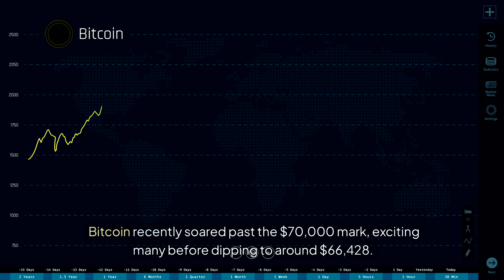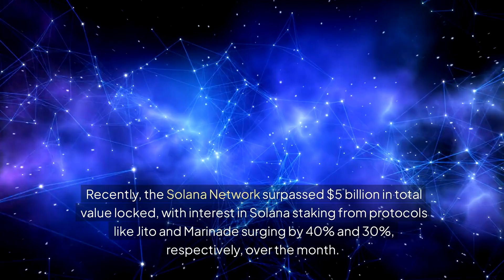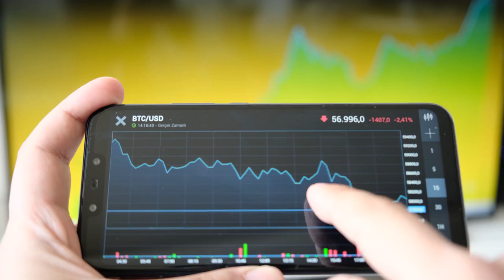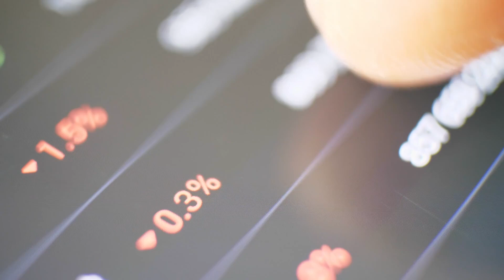Solana Staking: Unlock Massive Gains in 2024! Discover Why Solana Staking is Taking Off Now!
Solana Staking: Unlock Massive Gains in 2024! Discover Why Solana Staking is Taking Off Now! As Bitcoin recently soared past the $70,000 mark, generating excitement and speculation, the volatility in the crypto market has become more apparent. Shortly after reaching this milestone, Bitcoin's price fell to around $67,000 and continued to decline to approximately $66,428. What caused this sudden drop? A notable factor appears to be related to significant promises made by former President Donald Trump, which have influenced market sentiment.While Bitcoin struggles, another cryptocurrency is capturing attention: Solana (SOL). Despite the downturn in Bitcoin, Solana Staking has remained remarkably stable, currently priced at about $186. This stability stands out in a market otherwise marked by fluctuations. One reason for the strength of Solana Staking is its dynamic ecosystem, which includes a thriving meme coin sector and a rapidly growing liquid staking environment. With total locked value on the Solana blockchain recently exceeding $5 billion, the emphasis on Solana staking rewards has never been clearer.The growth in Solana Staking is driven by significant increases in protocols like Jito and Marinade, gaining 40% and 30% increases, respectively, over just one month. This makes Solana an attractive staking cryptocurrency for investors seeking passive income Solana provides. Users can stake their SOL coins and earn Solana tokens in return, receiving stablecoins like JitoSOL or mSOL. The unique staking options Solana offers, including various staking strategies, empowers users to enhance their returns while ensuring robust Solana network security.As Bitcoin's value declines, Solana's impressive performance signals potential for growth. If Solana's price can stay above $180, new highs in Solana staking rewards could arise. Prominent options trader Wick expresses optimism around Solana's future, hinting that SOL might lead the next market rally. Could Solana staking position SOL as the new leader in the crypto market amidst Bitcoin's setbacks? To fully understand this exciting opportunity, check out our Solana staking guide and use the Solana staking calculator to analyze your potential earnings. Join the revolution and explore Solana DeFi projects that offer lucrative returns. Your engagement helps us produce valuable